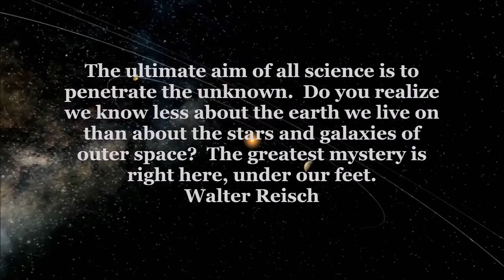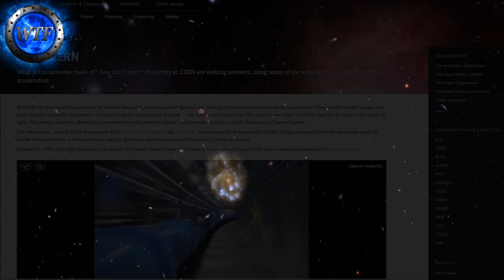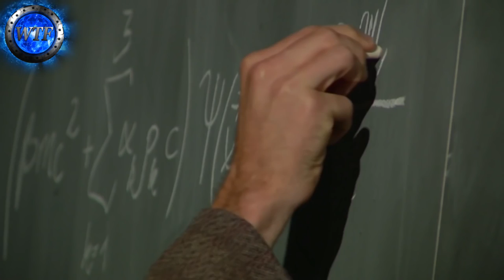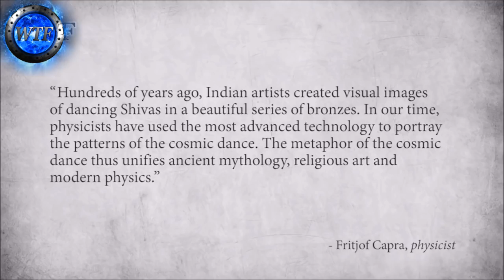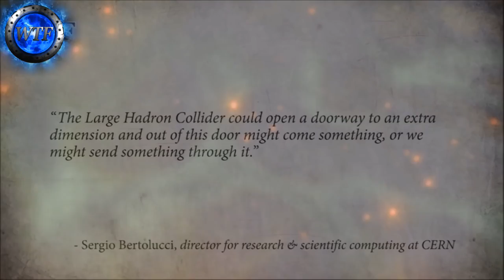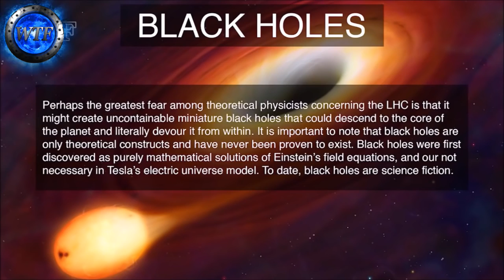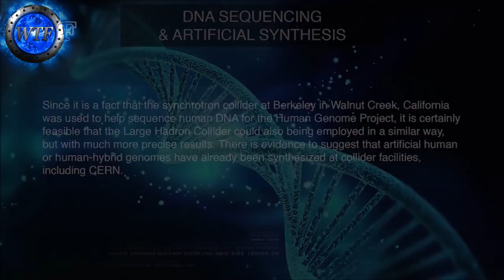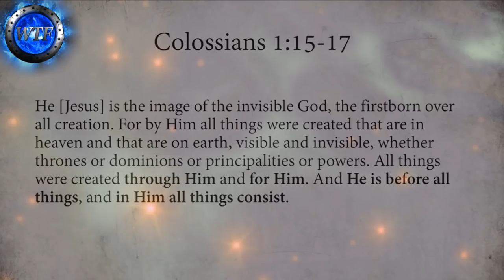CERN'S LARGE HADRON COLLIDER ACTUALLY BE A LOST WEAPON OF FALLEN GODS